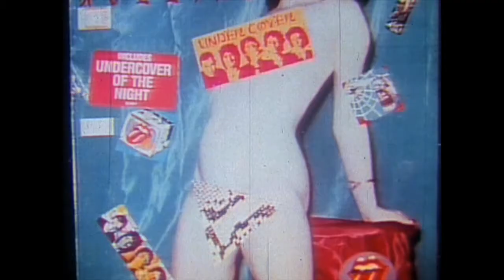Sophomore – Suicide Fantasy